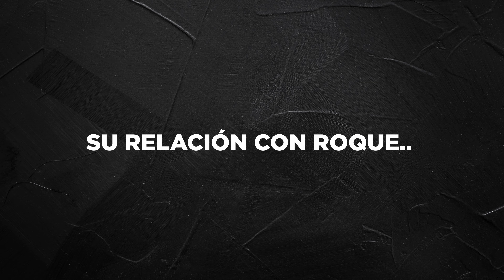Mateo Gamarra: En la cancha no hay amigos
El "Sargento" está en boca de todos luego de su especial duelo con el "24" de Libertad y excompañero en Olimpia.